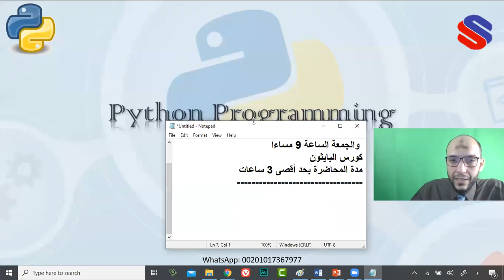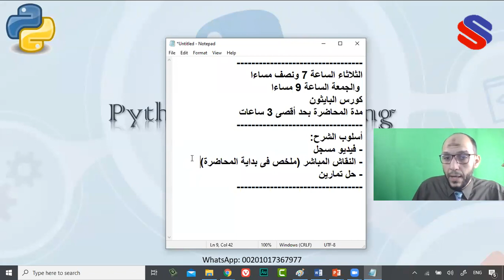U+0263C ترحيب وتحديد مواعيد الدورة وأسلوب شرح الدورة